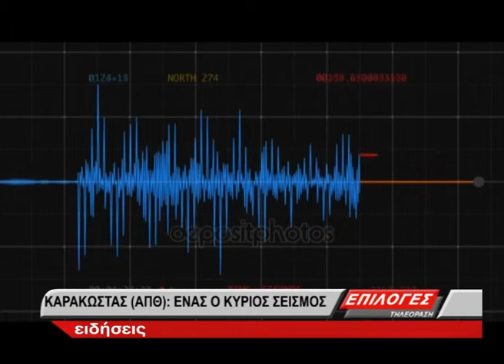Καρακώστας: Ένας ο κύριος σεισμός- Γι' αυτό αισθανθήκαμε δύο δονήσεις (VIDEO)